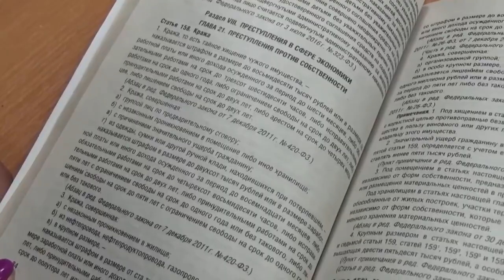Житель Энгельса воровал инструменты в строймагазине Саратова